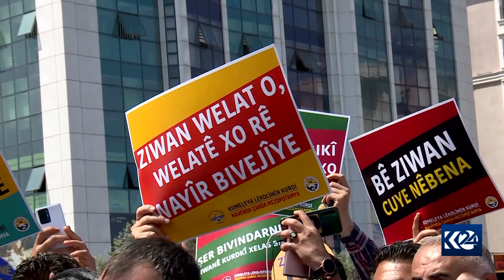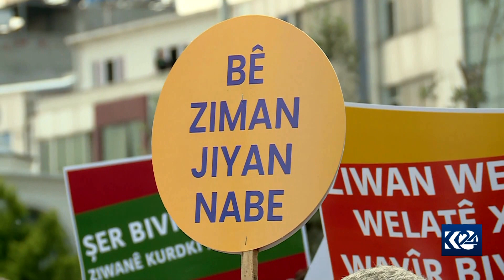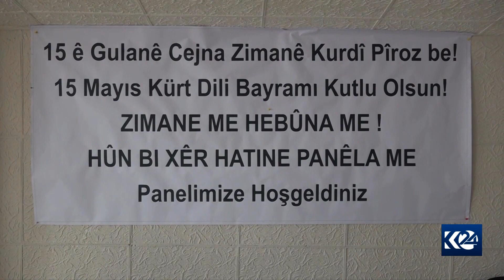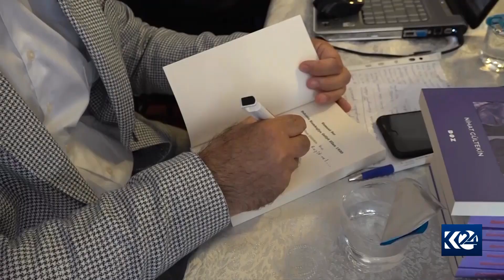Kurdên li Stenbolê banga perwerdeya Kurdî dikin